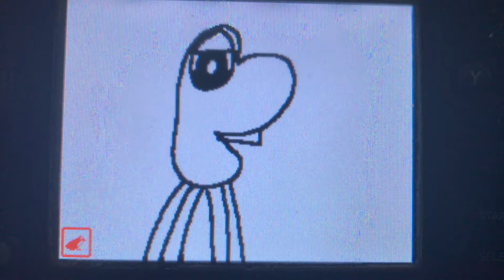BJ Turns into A Cat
Requested To SMA Studios and Mary Flasche

🐈 Meow